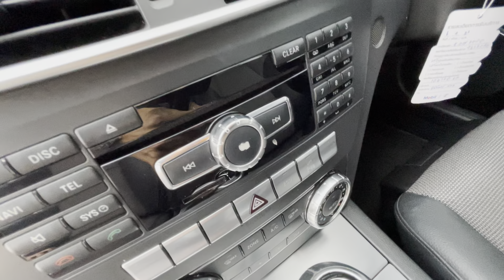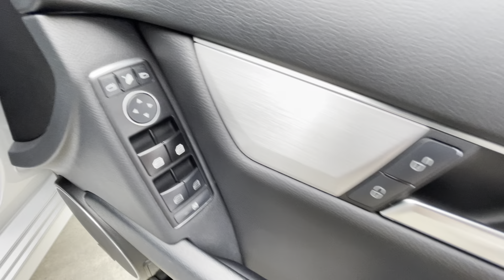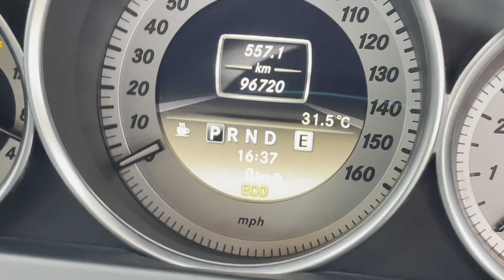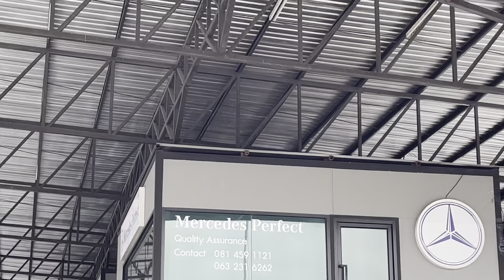เบื้องหลัง Benz C180 CGI AMG W204 การันตี 3 ปี ไม่จำกัดระยะทาง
พาดู Befor After Benz C180 cgi w204 สภาพรับเข้า
อยาก มีเบนซ์มือสอง benz  c180 cgi amg w204 ปี 2011
ปรึกษา Mercedes Perfect